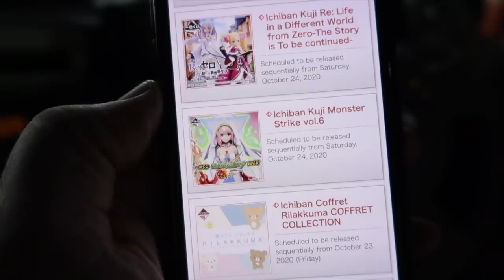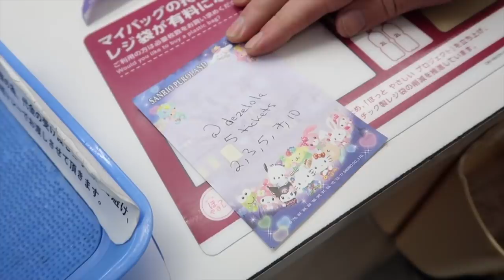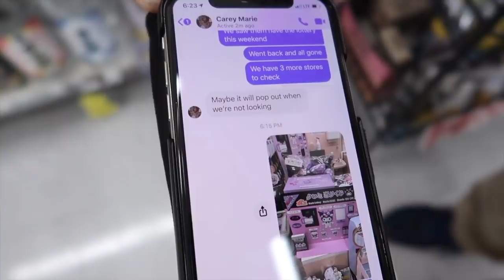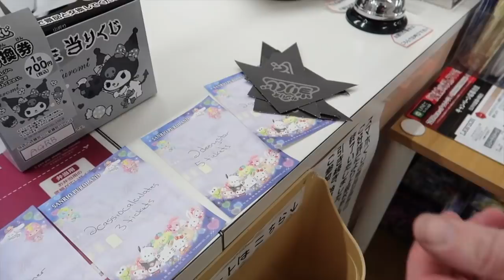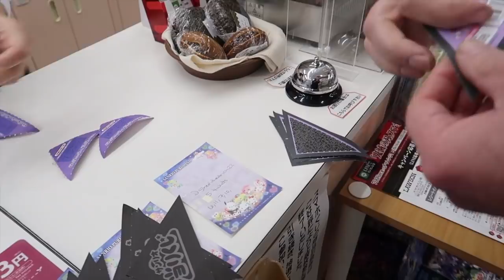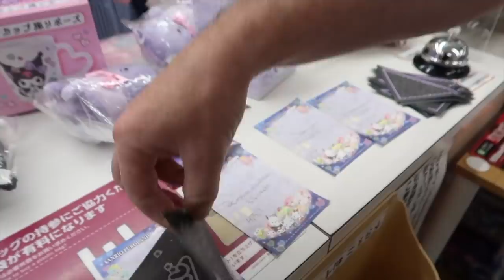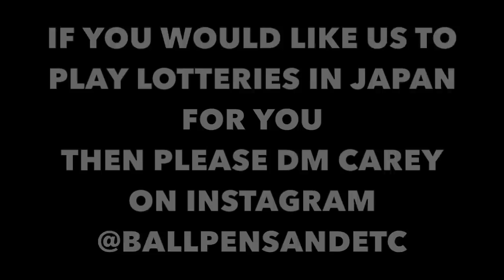WE CAN PLAY FOR YOU!!! #2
Hey everybody!  We have teamed up with Carey on Instagram @ballpensandetc to help play for her BAEBS.  Watch and see what they won i today's video :-)